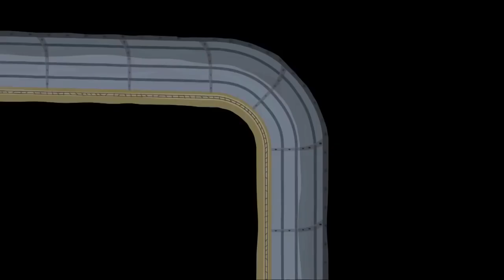Ben e Holly em Português 1 HORA ♥ Desenhos Animados